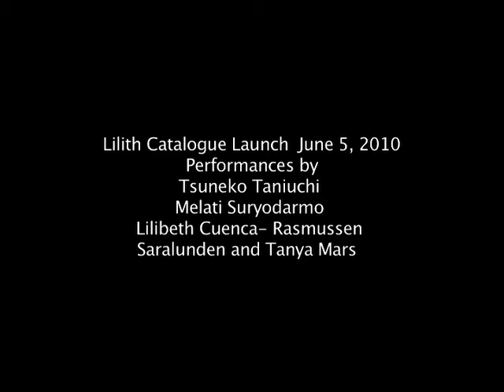Lilith June 5th 2010 - Lilibeth Cuenca Rasmussen.mov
Lilith Performance Studio Catalogue Launch featuring five performances on June 5th, 2010.

Lilith Performance Studio launches its first Performance Catalogue, Lilith Performance Studio 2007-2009. We celebrate this by showing performances by five artists who all have had a prior production period in the studio; Tsuneko Taniuchi (JPN), Melati Suryodarmo (IDN), Lilibeth Cuenca Rasmussen (PHL/DNK), Saralunden (SWE) och Tanya Mars (CAN).

Lilibeth Cuenca Rasmussen (b. in 1970 in Manilla, the Philippines, lives and works in Copenhagen, Denmark) presentes a new piece, Halloween - I want you under my skin. In the form of a lecture Cuenca Rasmussen creates a performance about national identity. 7 models, all whom  have chosen to dress up to look like a different national identity than their own origin, helps her illustrate the theme. A make-up artist takes part to make their transformations more evident. A studio photographer have set up her small photo studio next to where Cuenca Rasmussen stands. The photograper takes photos of every model when costume and make-up is ready. Cuenca Rasmussen continuously lectures about the specific prejudices that characterize each of the chosen national identities and the stereotypes that are created. She ends her performance by dressing up like a danish woman and gets her picture taken.